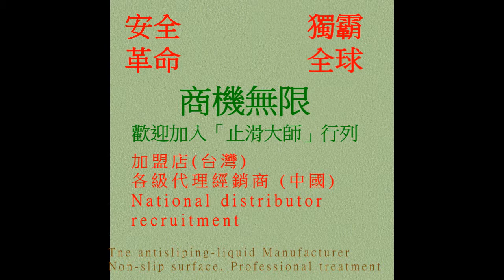Bathroom, Tile, Anti-Slip Treatment Part1